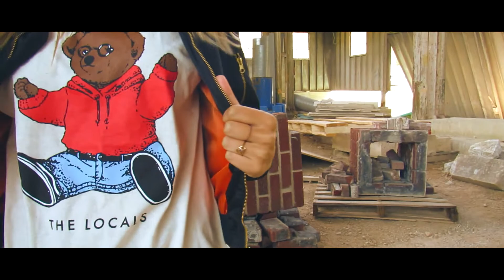The Locals Season 1 | Piece of Mind | Shot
The "Locals" Created by my homie @kris.flexx
 Come Shop..
- Locals trying to get Global.

- my upcoming videos will be more detail editing wise. I will have new vlogs uploaded every 2 days if you guys continue to like them.